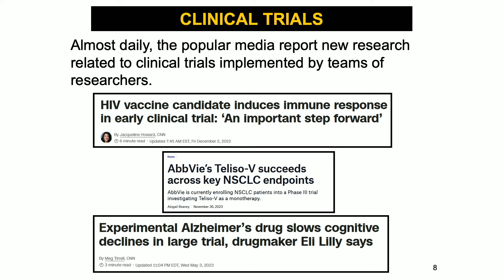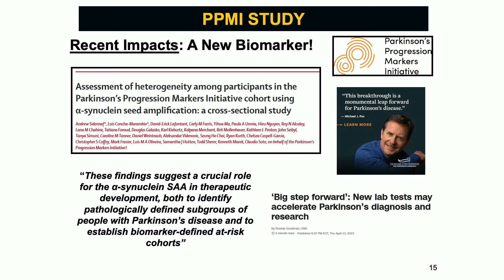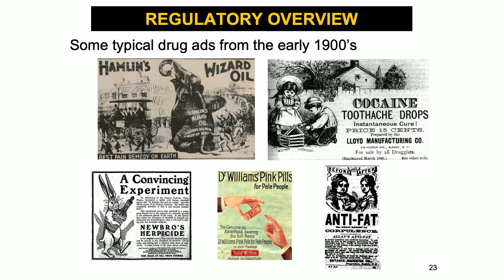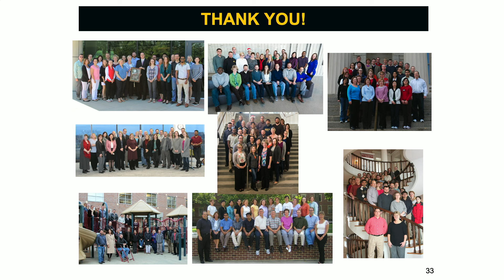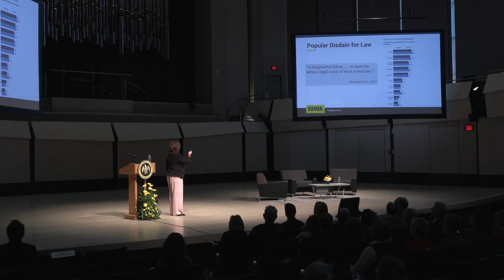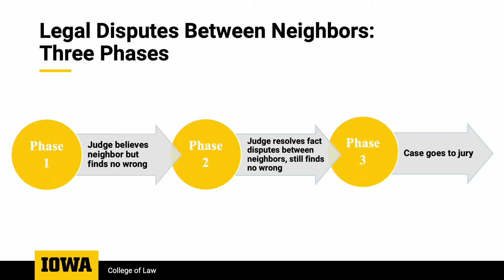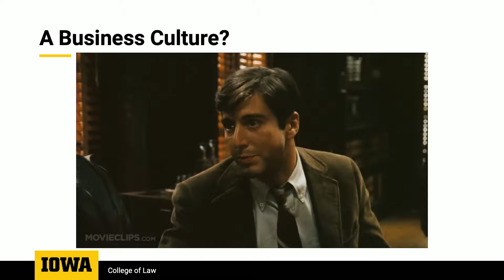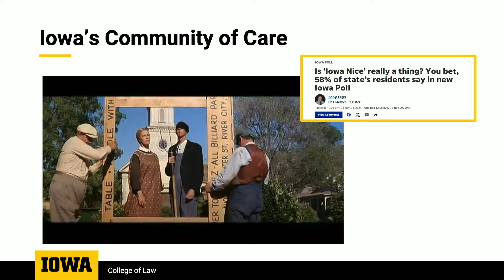Pathways to Discovery: Clinical and Legal Trials, Academic Rigor, and Public Perceptions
The ultimate goal of academic research is to discover truth. Yet all discipline have their own principles of academic rigor, their own research processes, and even their own criteria for what constitutes "truth" in their areas of expertise. As well, "truth" always evolves with more information, data, and understanding. Academic pursuits become even more complicated when researchers and institutions communicate their discoveries to the public, who have their own perceptions of what constitutes the truth. Professors Tilley and Coffey will explore the academically rigorous processes of their respective disciplines—law and public health—in pursuing truth and the challenges of bringing discoveries to the general public.

University of Iowa faculty members Christopher Coffey and Cristina Tilley deliver the 41st Annual Presidential Lecture, "Pathways to Discovery: Clinical and Legal Trials, Academic Rigor, and Public Perceptions," at 4 p.m., Monday, Feb. 19, 2024, in the Concert Hall of the Voxman Music Building.

The Presidential Lecture series provides an opportunity for distinguished faculty members to present significant aspects of their work to the greater university community and general public.
The university established the annual series to encourage intellectual communication among the many disciplines that constitute the UI, as well as to provide a public forum for scholarship, research, and creative achievement. The series is made possible by the generosity of donors of unrestricted gifts to the UI Center for Advancement.